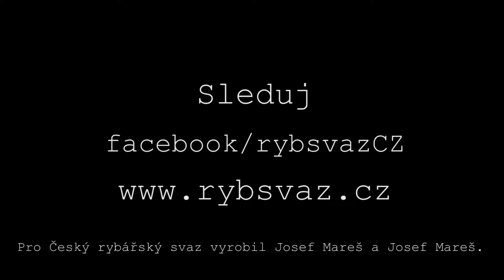Začínáme rybařit 8. díl - Zakázaná místa a metody lovu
V osmém dílu seriálu Začínáme rybařit se zaměříme na zakázané způsoby lovu, jako je například lov pod ledem, střílení nebo chytání ryb do veženců. Dále si ukážeme místa, kde ryby lovit nesmíme, jako jsou například rybí přechody.
Pozn.: Pro lov na dírkách může být udělena vyjímka na základě rozhodnutí odboru životního prostředí a zemědělství příslušného krajského úřadu.